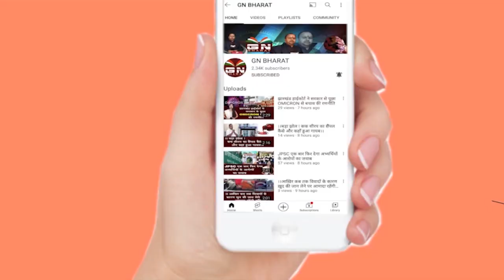CM नीतीश कुमार के पर बोले बाबूलाल मरांडी, कहा- लुटेरों का संगठन बना रहे हैं